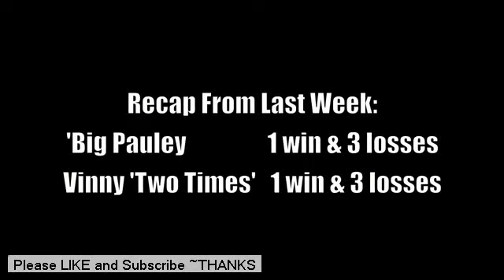We Pick The Winners 2011 NFL Divisional Playoffs *Newest Edition!!!*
Right from the Jersey shore, We Pick The Winners with The WiseGuys season two has 'Big' Pauley (J. Anthony McCarthy) and Vinny 'Two Times' (Steve Sabo) picking all the NFL games. They also give you their winner of the 'Bust Out' game (Baltimore Ravens at the Pittsburgh Steelers) and their 'WHACK' of the week (Green Bay Packers and the Atlanta Falcons) as well as four randomly picked special guest 'WHACKS' from four of our favorite viewers: josepher2011, stevenash1386, spinnernet1 and djv2448. Plus Trivia Girl Venessa Fitch (Ameona Leigh Almund) meets a new Trivia Girl Tiffany Glass (Alyssa LeBlanc).
We Pick The Winners 2011 NFL Divisional Playoffs